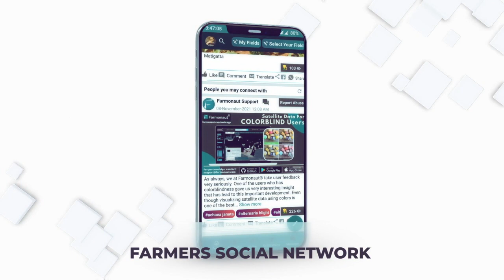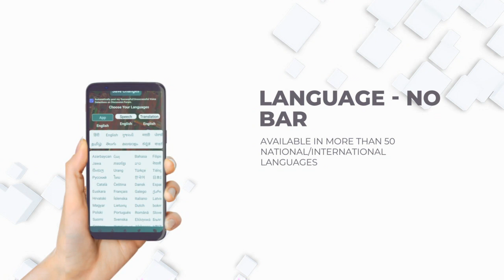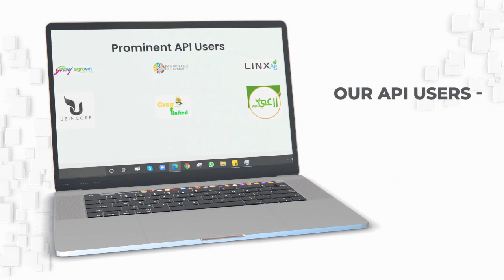Farmonaut® | Making Farming Better With Satellite Data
Farmonaut has been at the forefront of providing satellite data directly to the farmers through its award-winning developed android, iOS and web platforms and has monitored lakhs of hectares of farm lands nationally as well as internationally.

Apart from this, farmers also receive vegetation water stress, evapotranspiration and soil organic carbon data as well every 3-5 days through satellites on top of the weather forecast data from the nearest weather station. We also have the capabilities to provide uninterrupted crop health satellite data even during cloudy weather through synthetic aperture radar (SAR) sensors.
Farmonaut has made geotagging farmer fields more streamlined and a faster process. Our interconnected app ecosystem facilitates our clients to map fields through our android app and monitor, manage, and access data of the mapped fields through our robust and advanced web-app. This interoperability is a game-changer for organizations that find it difficult to map and manage fields at a faster pace. On top of this field mapping, our advanced app ecosystem will provide the latest and continuous satellite data of all the mapped fields to the users to help them take farm-level actions well in advance.